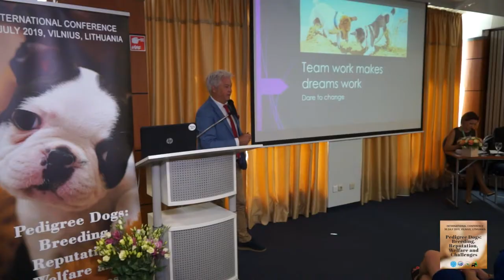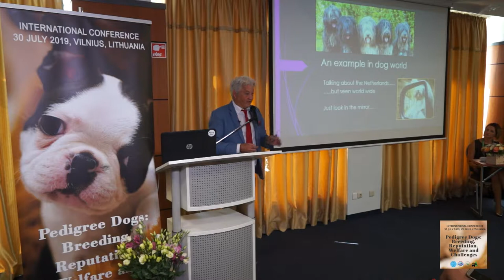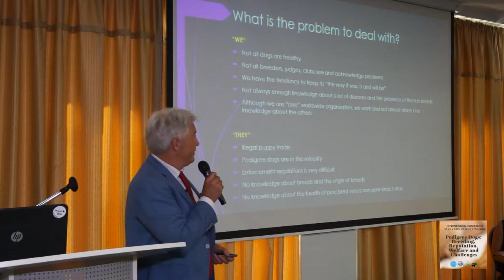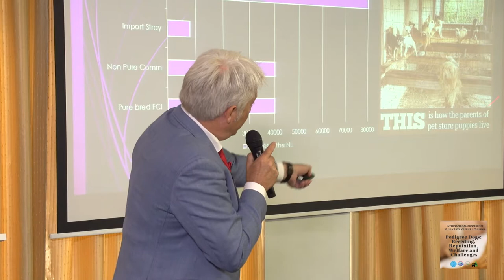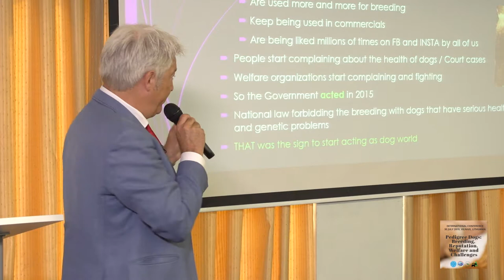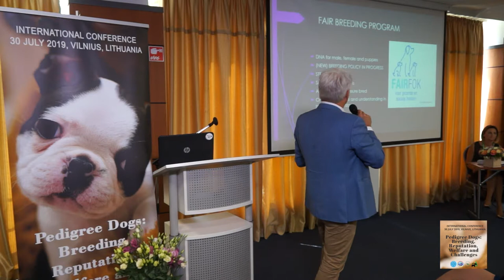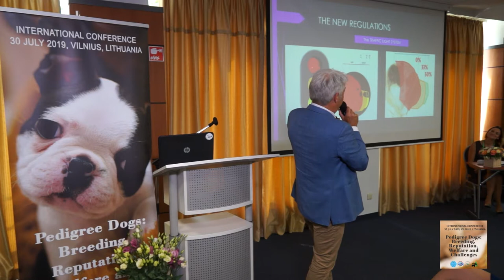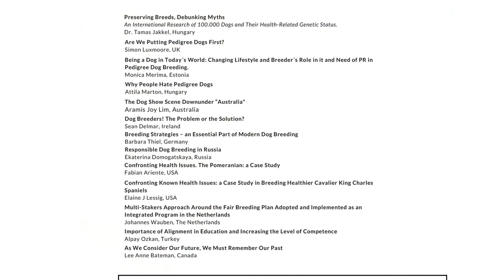Johannes Wauben / Multi-Stakers Approach Around the Fair Breeding Plan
Johannes Wauben, The Netherlands
Multi-Stakers Approach Around the Fair Breeding Plan Adopted and Implemented as an Integrated Program in the Netherlands